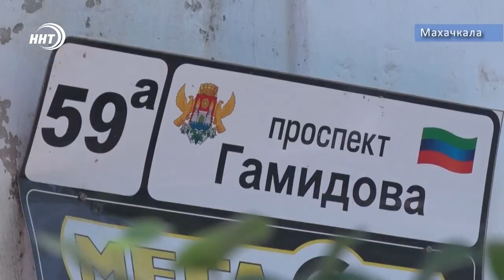Пять человек стали жертвами пожара в Махачкале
Накануне ночью в Махачкале произошла страшная трагедия. Из-за пожара в жилом пятиэтажном доме погибли пять человек, в том числе четверо детей. Наш корреспондент Хамза Нурмагомедов побывал на месте событий. Ему слово.